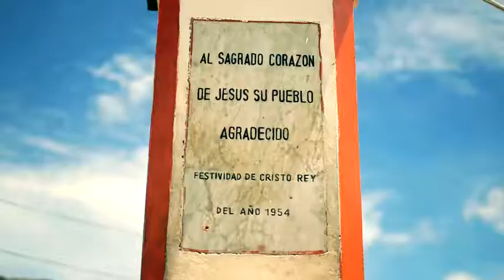Giovanni Javier Tejada -- comarca Guna Yala 2014